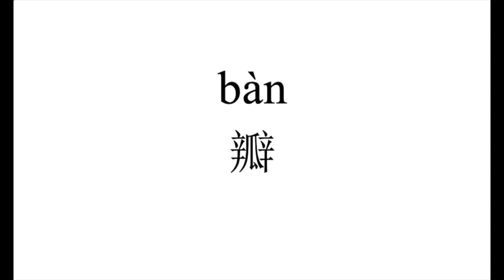84 How to pronounce 瓣（ban） in Chinese?|普通话水平测试用普通话词语表（表一）